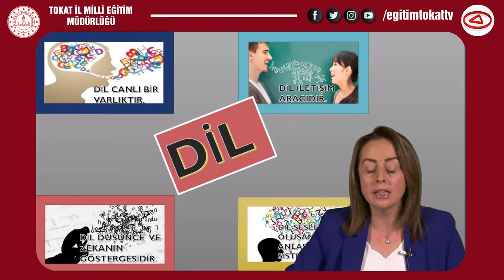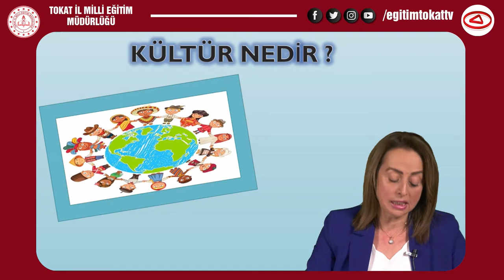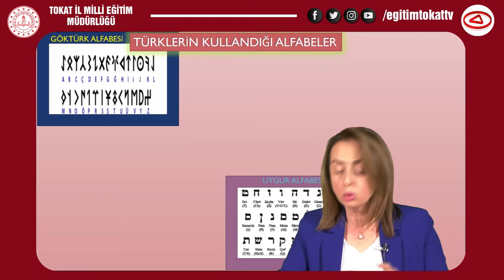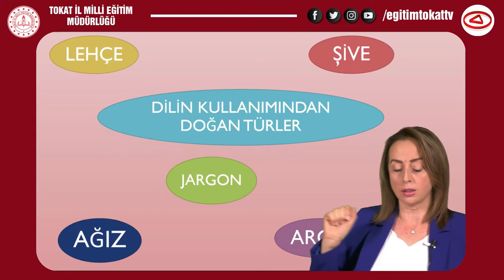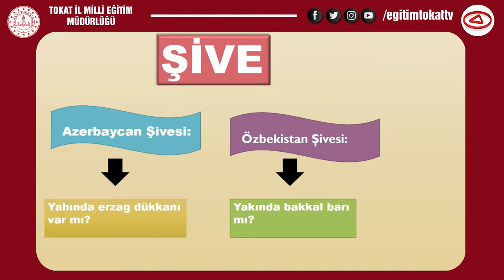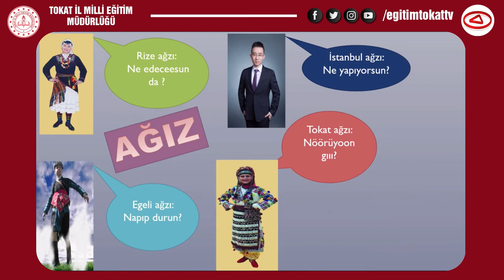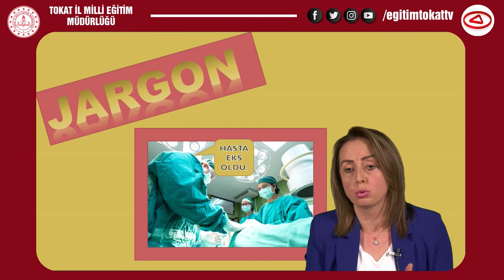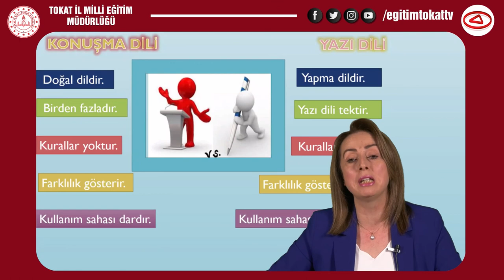DİLİN KULLANIMINDAN DOĞAN TÜRLER - 9.SINIF TÜRK DİLİ VE EDEBİYATI - EĞİTİM TOKAT TV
EĞİTİM TOKAT TV - 9.SINIF TÜRK DİLİ VE EDEBİYATI - DİLİN KULLANIMINDAN DOĞAN TÜRLER